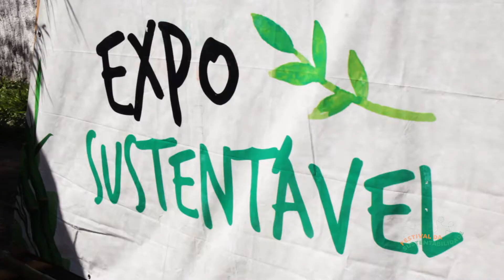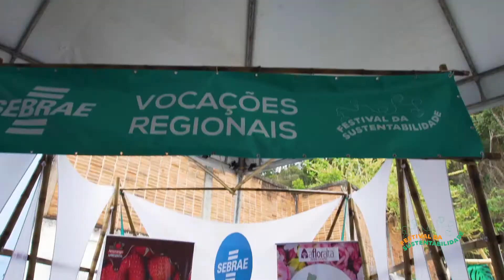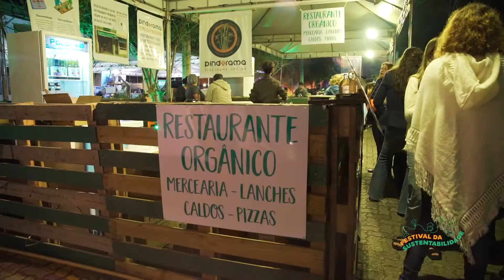FESTIVAL DA SUSTENTABILIDADE 2018